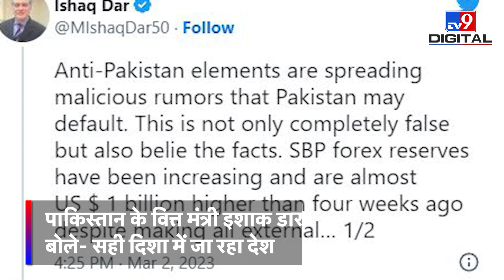जिस मुल्क में रोटी के लाले उसके Economic Minister के ऐसे बोल! कंगाली की बात अफवाह है| Pakistan | IMF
Pakistan IMF Deal: जिस मुल्क में रोटी के लाले उसके Economic Minister के ऐसे बोल! कंगाली की बात अफवाह है.